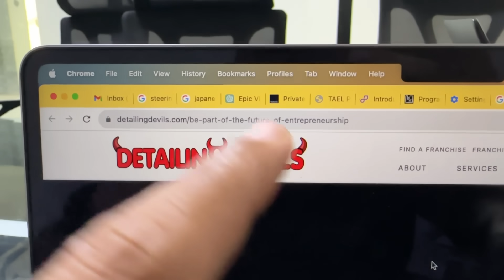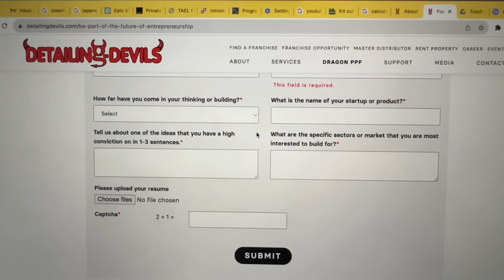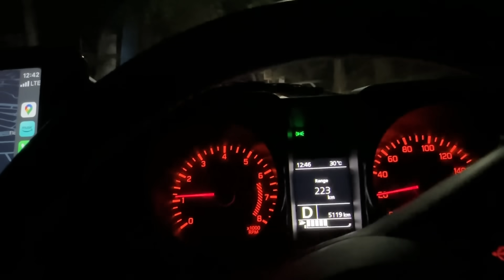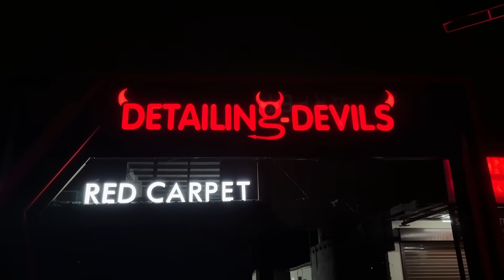VIKAS BHAI HEALTH || RED CARPET STUDIO FIRST LOOK || SAKSHAM SONG TEASER || SIGN-UP FOR FUNDING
HEY TEAM, ( REGULAR INDIANS )